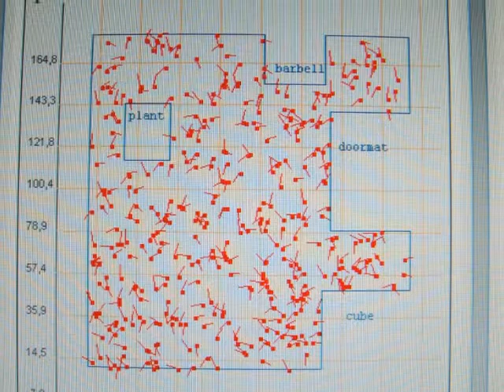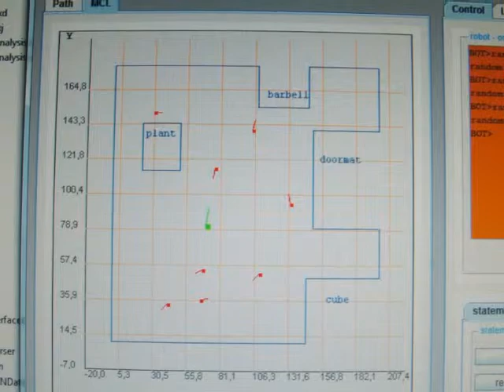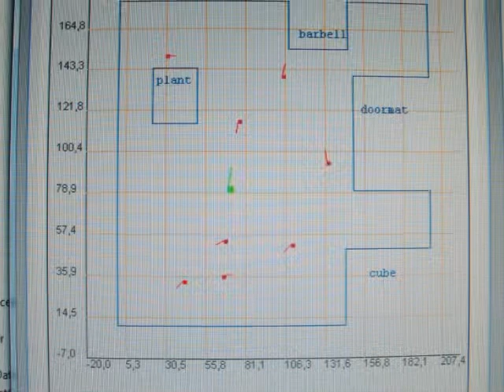NXT robot and Monte Carlo localization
NXT robot and Monte Carlo localization. I have developed a PC to robot interface. It is able to process the Monte Carlo localization. It is an approach to empower a robot to find its position by scanning the environment. The idea is to generate a set of possible positions (particles) with an orientation by random. The robot drives through the environment and scanns it. After each session, Monte Carlo localization removes improbable particles. After a few sessions, the MCL finds the position of the robot.